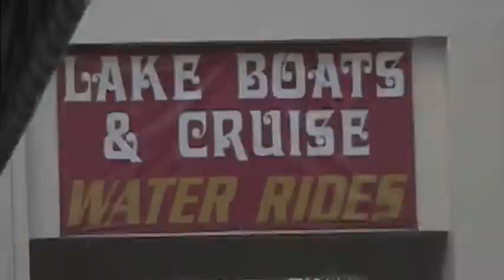Haven Voyage at Rye Playland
Haven Voyage performs at Playland on a very wet day.  The band is part of Lagond Music School.